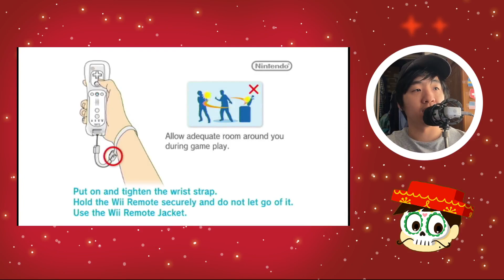Are you ready for more of this Mario Kart game? 🏁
🏁 Get your engines revved and your banana peels ready because I'm diving back into the thrilling world of Mario Kart Wii! 🚗💨 Join me for an epic gaming session that will be a wild ride from start to finish.

I'm set to test my racing skills, share some laughs, and have unforgettable moments with you. I'll be racing through wonderful places like Coconut Mall and chaotic tracks like Rainbow Road.

Whether you're a long-time fan or just looking for exciting entertainment, you're welcome to check out the action. Remember to invite your friends to watch this epic Mario Kart showdown!